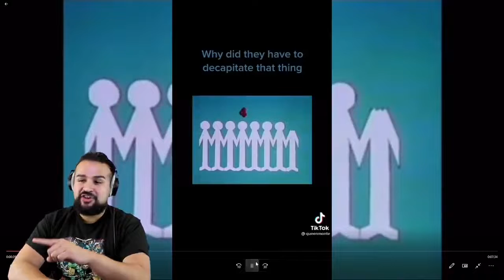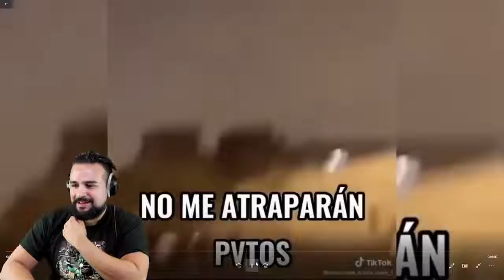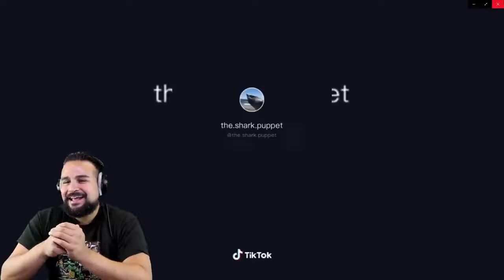tik tok mashup\WEIRD SESAME STREET Tiktok Mashup 2021 CREEPY Big Bird & Elmo TikTok Videos YO